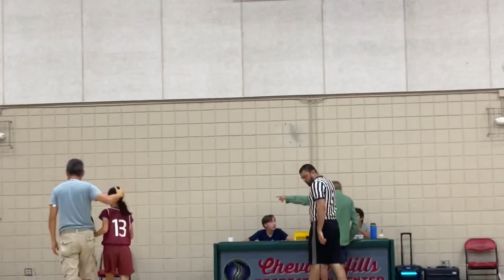CHRC Trojans Girls Minors Championship Sep10 2023